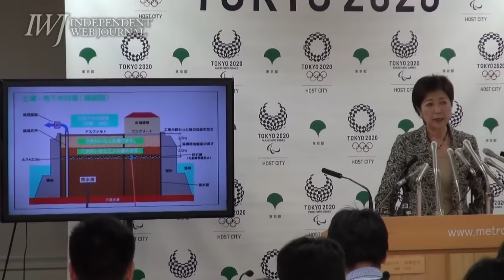160910 小池百合子 東京都知事 豊洲市場の土壌汚染対策に関する記者会見